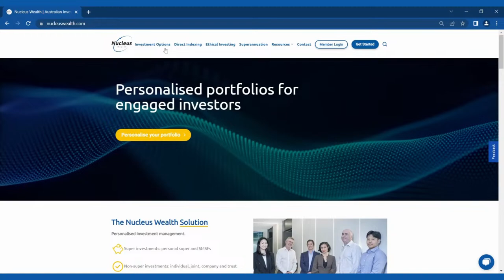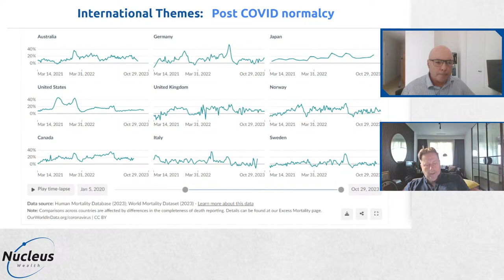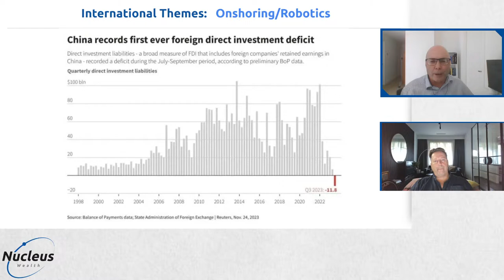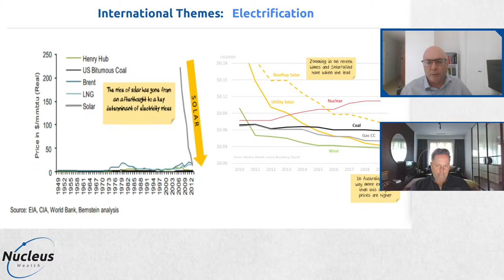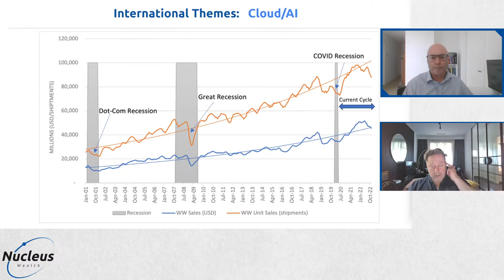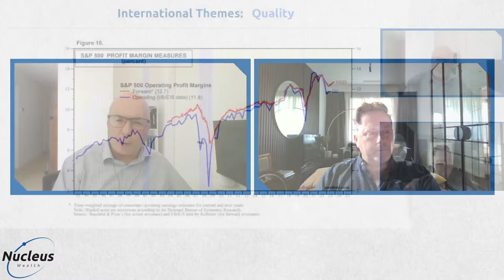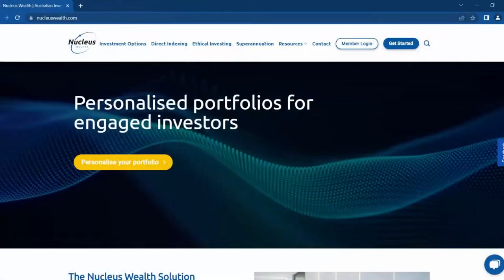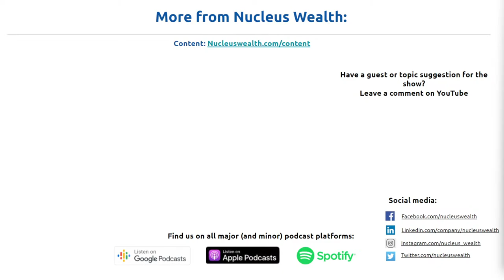Sell Australia, Buy The World | Nucleus Investment Insights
Nucleus Wealth is an Australian Investment and Superannuation manager that can help you reach your financial goals through transparent, low-cost, ethically tailored active and passive portfolios.

With many Australian investors under-invested in international shares, this is a reminder of why and how you can get international exposure.

Join us in this week's podcast as Nucleus Wealth's Chief Investment Officer, Damien Klassen and Chief Strategist, David Llewellyn-Smith, run through the top reasons to own international shares at this point in the cycle.

Nucleus Wealth offers all investors the option to tailor their investment portfolios according to the investor’s own brand of personal ethics. While Nucleus Wealth maintains ethical standards of integrity, honesty and reliability, it does not seek to impose these on its investors. Rather, Nucleus Wealth offers investors a system of investment that incorporates three core strategies: (i) customisable; (ii) transparent; and (iii) safe. Within this, investors are given the ability to customise their investments insofar as it aligns with their ethical preferences, rather than that of the fund manager, by using screens and tilts. Once the investor’s portfolio has been adjusted, Nucleus Wealth provides the investor with a company profile, access to performance dashboards and detailed monthly performance reports of each company within the investor’s portfolio to further inform the investor on their investment decision and the company’s ethical standing as it aligns with the screens and tilts opted for. Nucleus Wealth utilises a number of domestic and international sources to identify whether companies from particular countries or sectors fall within the categories of screens and tilts which the investor may choose to apply. While Nucleus Wealth undertakes its own fundamental analysis on each company, there is also the risk that investors could reach a different conclusion to Nucleus Wealth on whether a company falls within the frame of responsible filters being applied.